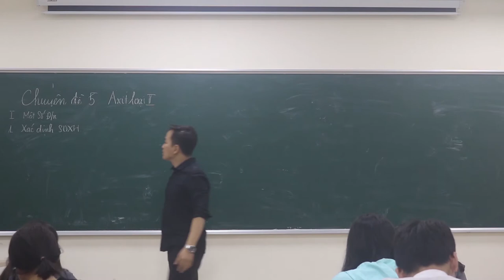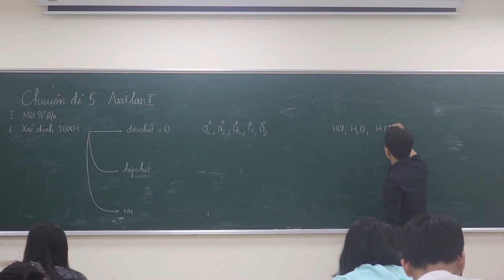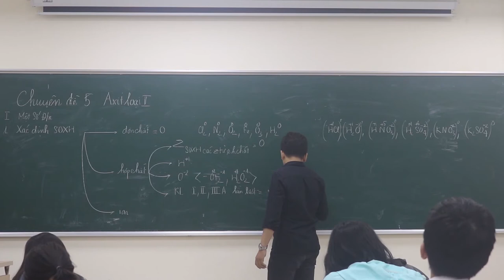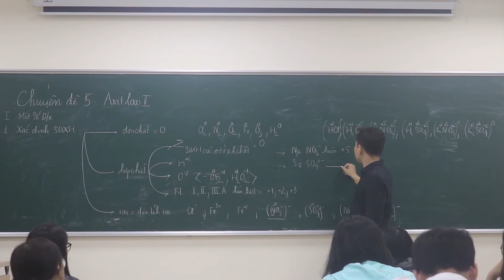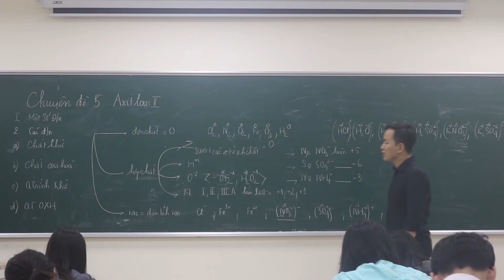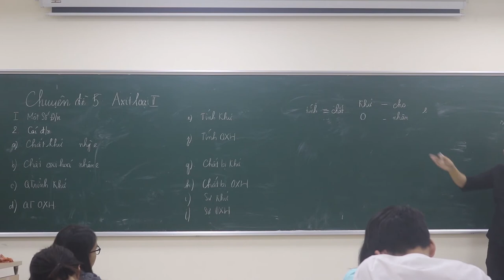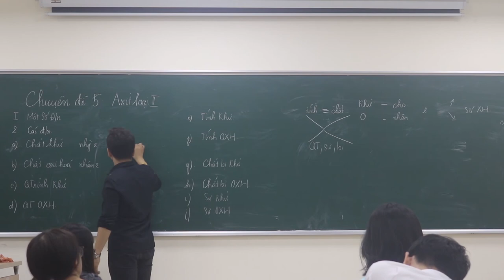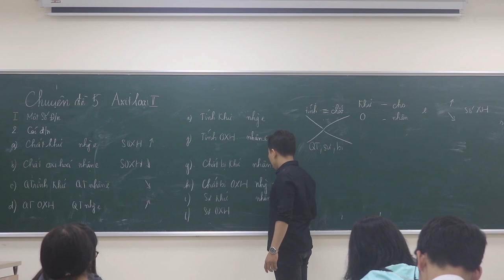[ Chương 5 - Hóa 12 ] || Chuyên đề 5 : Axit Loại 2 || Minh Myelin